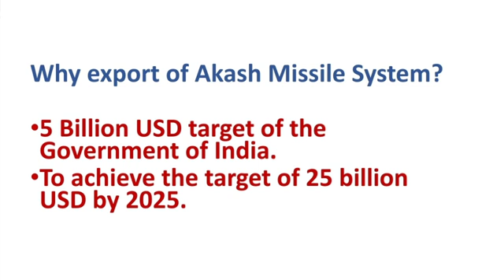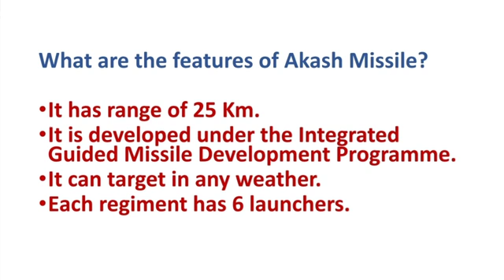Akash Missile System | Current Affairs 2021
January 2021 Current affairs Today | Daily current affairs 2021 in English

Current affairs quiz 2020
Currentaffairs #2021 current affairs